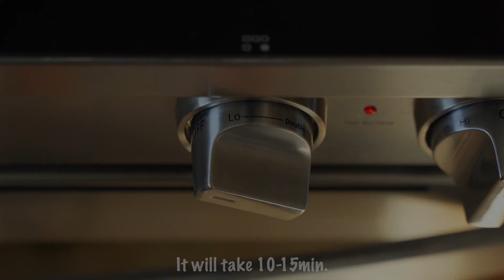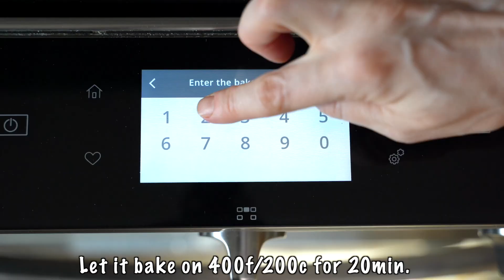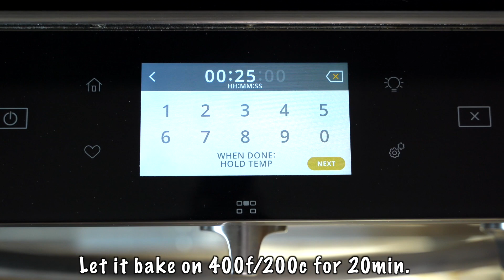MY FAMILY LOVES IT! Easy Pasta Casserole Recipe Quick and Easy Dinner Ideas SO GOOD! with SweetLana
Ingredients 1️⃣🍝:
Pasta
4 eggs
Ham
250g Mozzarella cheese
Butter
Salt, pepper
Fresh parsley

Ingredients 2️⃣🌭:
2 puff pastry sheets
Chicken sausages
Beef sausages
100g/4oz cheddar cheese
1 egg
Sesame seeds
Ketchup or any sauce you like

🍝👩‍🍳 Welcome back to "SO GOOD! with SweetLana," where we're serving up another mouthwatering recipe that your whole family will adore! 🤗💕

In today's video, SweetLana is here to share her beloved Easy Pasta Casserole recipe that's become a cherished favorite in her own family. 🍽️👨‍👩‍👧‍👦

🌟 Looking for a quick and easy dinner idea that's both delicious and comforting? Look no further! This pasta casserole is the ultimate crowd-pleaser and will leave everyone at the table asking for seconds. It's the kind of dish that warms your heart and fills your belly, making it perfect for those busy weeknights when you want a homemade meal without the fuss. ⏲️🍝

🔥 SweetLana will guide you step by step through the process of creating this delightful pasta casserole. From boiling the pasta to layering it with cheesy goodness and baking it to golden perfection, her easy-to-follow instructions ensure that even novice cooks can master this recipe with confidence. 🧀🥖

🍝🧀 What's wonderful about this dish is its versatility. You can customize it to suit your family's preferences by adding your favorite ingredients, whether it's crispy bacon, fresh vegetables, or a medley of herbs and spices. SweetLana encourages you to get creative in the kitchen and make this recipe your own. 🍅🌿

🍴✨ So, are you ready to create a memorable dinner that your family will rave about? Join SweetLana in her kitchen, and let's make this Easy Pasta Casserole together. 🛎️🔔

🤩 What's more, this recipe is not only "SO GOOD!" but also "SO EASY!" It's perfect for those nights when you want to spend less time in the kitchen and more time enjoying a fantastic meal with your loved ones. 💖👨‍👩‍👧‍👦
It's so good ! Cook with SweetLana !
The video has subtitles. Choose your language. Subtitles are available in all languages. 💡 YOU CAN ENABLE SUBTITLES by clicking the [cc] text in the top right corner and the three dots in the top right corner of the video and clicking TRANSLATE.